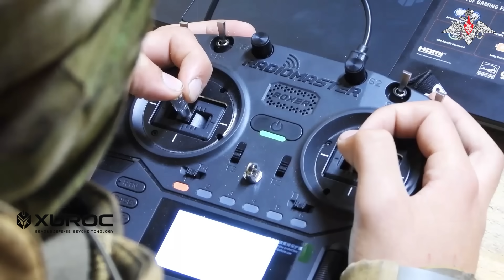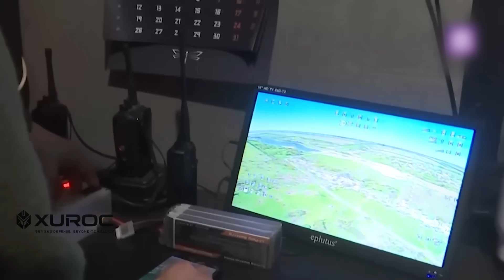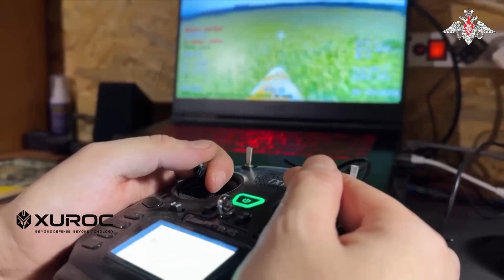Drone UAV Molniya Rusia: Drone Murah Tetapi Mampu Hantam Pertahanan Ukraina Di Krasnoarmeysk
Drone UAV Molniya Rusia menjadi salah satu contoh paling nyata bagaimana sistem udara berbiaya rendah mampu memberikan dampak signifikan di medan perang modern. Dengan desain sayap tetap yang sederhana dan konsep sekali pakai, Molniya dirancang untuk menghantam target darat secara langsung, termasuk posisi pertahanan, jalur logistik, dan area konsentrasi pasukan di wilayah Krasnoarmeysk.

Penggunaan drone Molniya menunjukkan perubahan strategi perang udara, di mana efektivitas tidak lagi bergantung pada teknologi mahal, melainkan pada kemampuan produksi massal, fleksibilitas taktis, dan tekanan berkelanjutan. Varian Molniya-2 membawa peningkatan penting, seperti stabilitas terbang yang lebih baik serta kemampuan melanjutkan misi meskipun menghadapi gangguan sinyal dan perang elektronik.

Di wilayah Krasnoarmeysk, Molniya digunakan untuk menekan sistem pertahanan Ukraina secara bertahap. Serangan drone ini tidak selalu bertujuan menciptakan kerusakan besar dalam satu waktu, melainkan mengganggu ritme operasi, membatasi mobilitas pasukan, dan memaksa lawan mengerahkan sumber daya tambahan untuk pertahanan udara dan anti-drone. Pendekatan ini membuat drone murah seperti Molniya tetap relevan di lingkungan pertempuran yang dipenuhi sistem jamming.

Selain sebagai drone kamikaze, Molniya juga berperan dalam taktik serangan berlapis, termasuk membawa drone FPV kecil yang dilepaskan mendekati target. Kombinasi ini memperluas jangkauan serangan dan menyulitkan sistem pertahanan untuk mendeteksi serta merespons ancaman secara tepat waktu.

Analisis mengenai drone Molniya Rusia, efektivitasnya dalam menghadapi perang elektronik, serta perannya di sektor Krasnoarmeysk memberikan gambaran jelas tentang bagaimana UAV murah dapat mengubah dinamika pertempuran di konflik Ukraina. Drone ini mencerminkan wajah baru peperangan modern yang menekankan efisiensi, kuantitas, dan tekanan konstan terhadap pertahanan lawan.